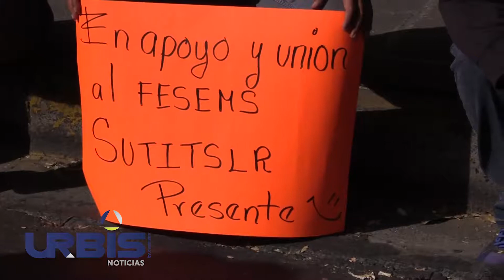Manifestación del FESEMSS genera caos vial; SPUM exige pagos – Urbistv